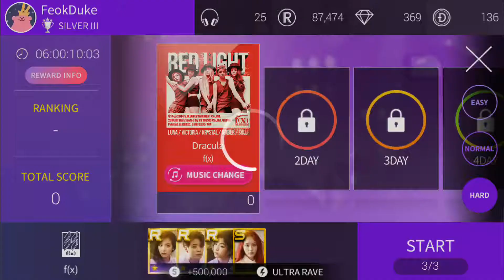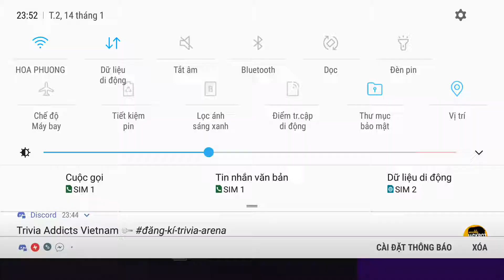Dracula - f(x) | HARD | SSL SM 14.01.2019